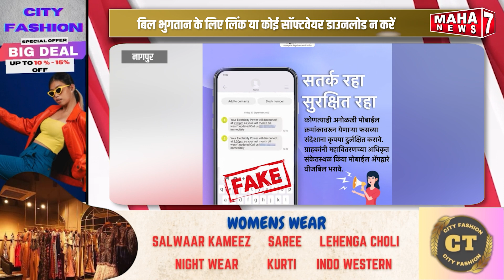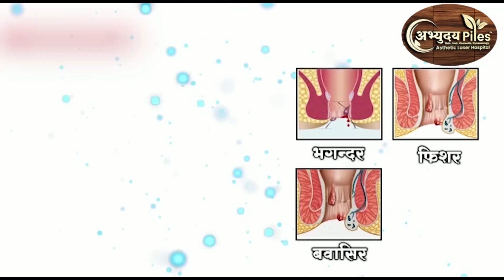नागपुर :- महावितरण आपको किसी भी व्यक्ति से संपर्क करने के लिए नहीं कहता है || 22 may 2024